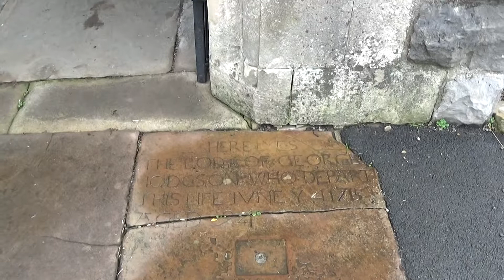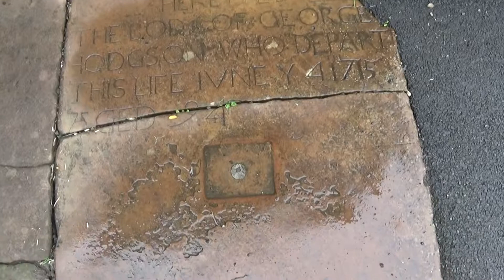ST ANDREWS CHURCH DENT EXTERIOR YORKSHIRE 5 10 18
INTERESTING STORY ABOUT THE SUPPOSED VAMPIRE!